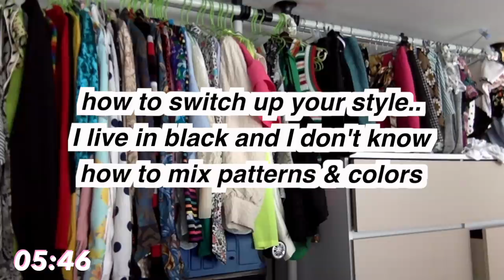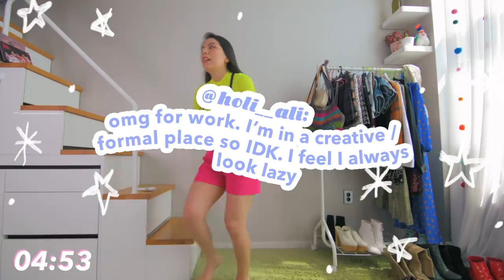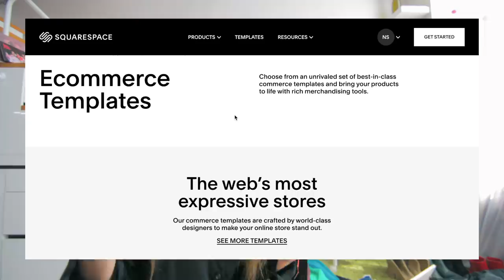Style Challenge: 16 looks in 16 minutes | This had me sweating 🥵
☆*:.｡. o(≧▽≦)o .｡.:*☆

Sudio Tolv Earbuds:
Save %15 off Sudio products with code: homegirl

In today's video I challenge myself by having only 16 minutes to come up with 16 different looks for different scenarios that YOU homies sent in! I had never read them, so when i heard them in the video it was literally the first time so I was kept on my toes hehe

So yes, this video originally was just 12 outfits in 12 minutes, but I finished with extra time so we added in 2 more outfits to finish out the 12 minutes. However, since I already had my sisters on my phone I asked them for any additional ones and we added 2 additional additional ones! hahah Totally did not plan on making it 16 outfits but hey, you welcome homies! hehehe.

This video was sooo much fun to do- but omg the work that came with it, with everything- the filming, editing, the music- the darn thumbnail hahaha. But well, I really hope that you enjoyed it!

Also a super big thank you to my sistas for the same mistas lmao Galy & G- dank q!!!

I'll be uploading the music info later it's already 3am here and I gotta sl33333p!

\(๑★ .̫ ★๑\)
✿ OUTFIT 1:
- top: asos
- skirt: cres.e.dim
- boots: random market

✿ OUTFIT 2 :
- dress: random subway market
- shoes: asos
- beret: spinns
- sunnies: bvh
- scarf: GU

✿ OUTFIT 3 :
- shirt: mescolato
- jeans: gu
- mules: gmarket
- hat: random market

✿OUTFIT 4:
- dress: pomelo
- shoes: topshop
- scrunchie: diy

✿OUTFIT 5:
- jumpsuit: japan
- jacket: who knows it was my lil ma's hehe
- shoes: asos
- scarf: gu

✿ OUTFIT 6:
-  dress: zara
-  blazer: thrifted
-  shoes: gmarket
- beret: pyounghwa clothing market
- bag: goto mall

✿ OUTFIT 7 :
- shirt: marshalls
- shorts: wego
- mules: gmarket

✿ OUTFIT 8 :
- mesh top: h&m
- shorts: pomelo
- boots:ungrid

✿OUTFIT 9:
- mesh top: H&m
- button up: random subway store
- pants: gu
- blazer: thrifted
- shoes: chinese laundry

✿OUTFIT 10:
- dress: macys
- bag: thrifted
- shoes: guess

✿OUTFIT 11:
- robe: gift
- shoes: guess

✿OUTFIT 12:
- top:H&M
- pants: cres.e.dim
- earrings: diy
- sunnies: bvh
- shoes: gmarket

✿OUTFIT 13
- dress: asos
- shoes: asos
- purse: thrifted

✿OUTFIT 14:
- top: fleamadonna
- jeans: thrifted
- boots: asos

✿OUTFIT 15:
- top:thrifted
- shorts: monki
- sneakers: nike

✿OUTFIT 16
- top: thrifted
- skirt: f21
- moto jacket: H&M
- shoes: topshop

✖ will update l8rrrr